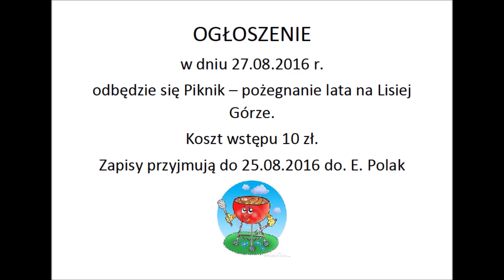Piknik - pożegnanie lata